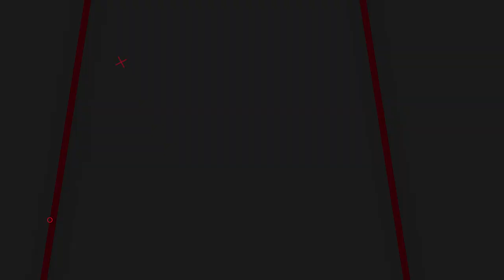+5 Abstract Animated Looped Background for Intro, Outro, Streaming - No Copyright - Free Download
▬▬▬▬▬▬▬▬▬▬  ∂σωηℓσα∂ ℓιηк  ▬▬▬▬▬▬▬▬▬▬▬▬▬